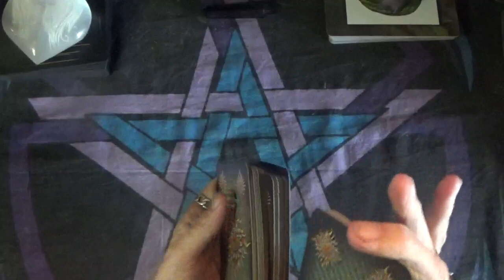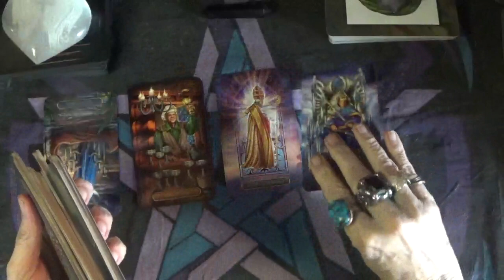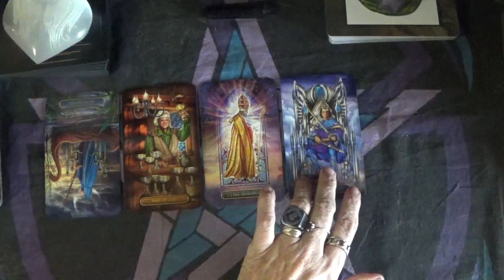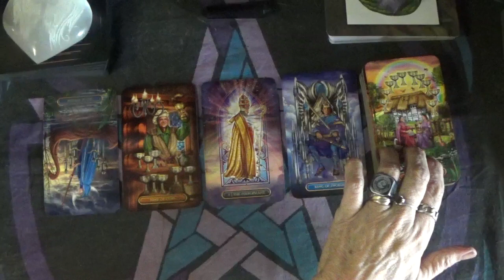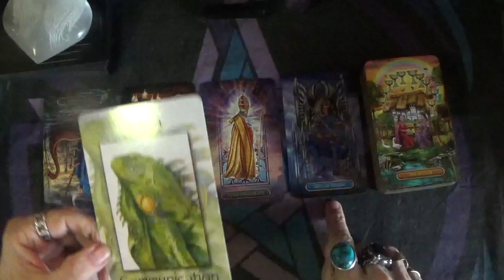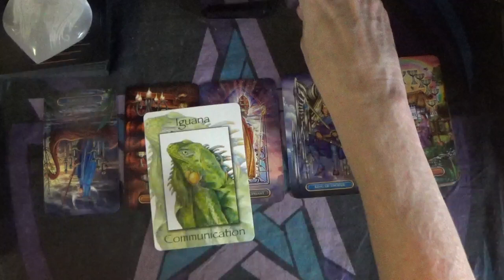Message From Spirit: 10/11/21 Communication